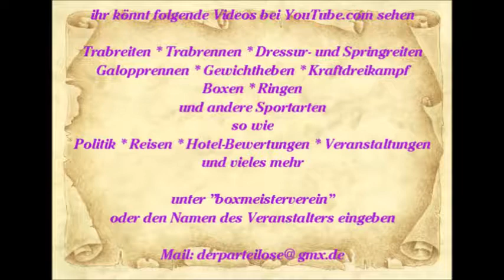629 * Der Sportler * Reisen * Mallorca Paguera Hotel Valentin die Show 3. Teil 13.06.2015